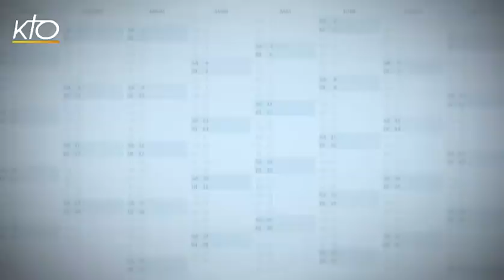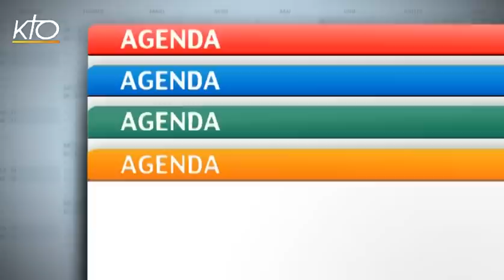Agenda du 22 juillet 2016